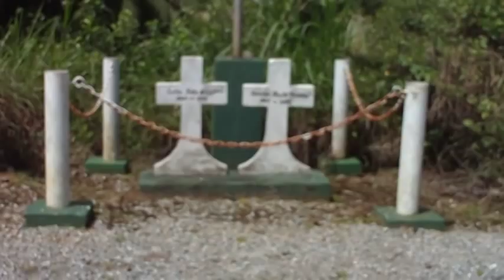Camino al Cerro Maravilla - Villalba - Puerto Rico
Continuamos nuestro recorrido por la Ruta Panorámica Luis Muñoz Marín, en dirección al Cerro Maravilla